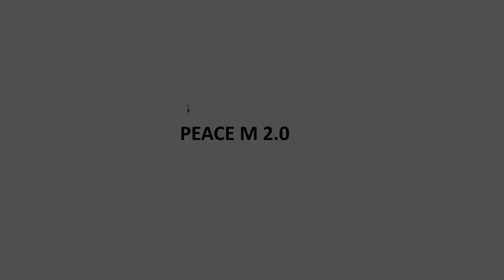How to Manage Your Work?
I also starting my journey in the way of motivation. Don't worry comments your problems and I trying to search a solution for these problems. THANK YOU